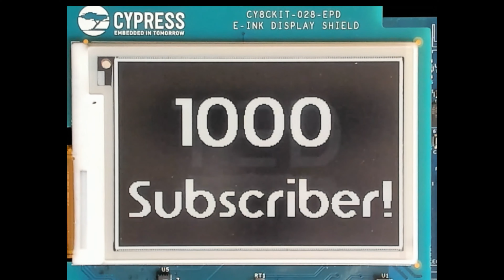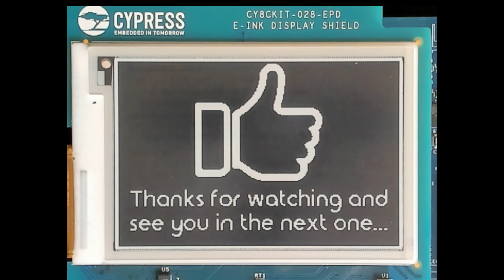Thank you! 1000subs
A little thank you video for you all made with an E-Ink display shield and a PSoC 6 µController.